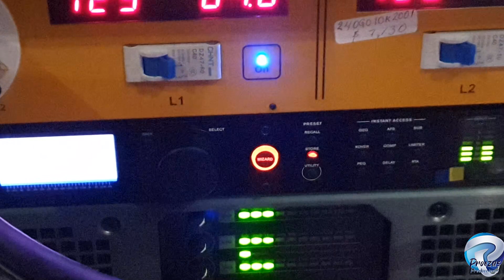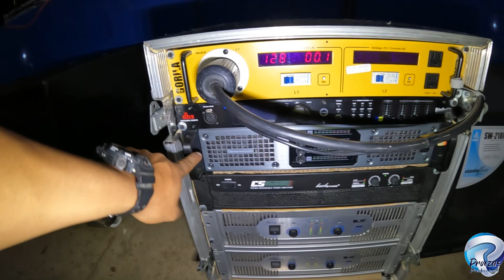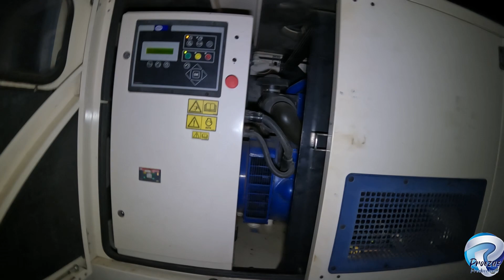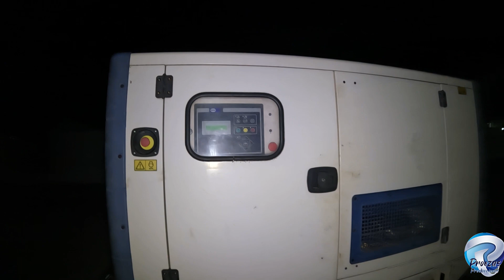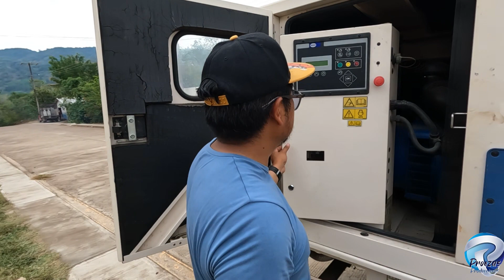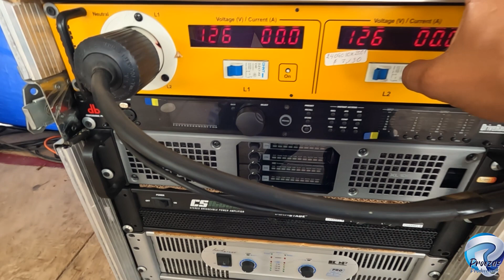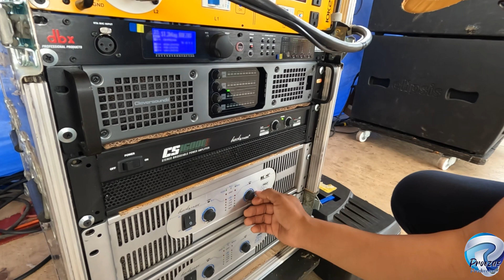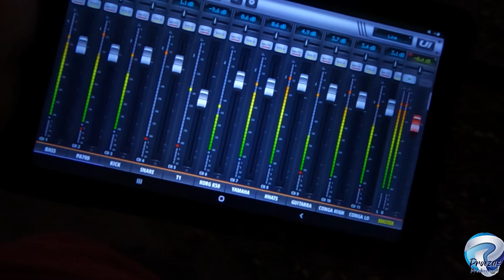Renta de audio en la Selva chiapaneca- Amatitlan, maravilla tenejapa-elipsis, cleversound, backstage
en esta ocacion rentamos nuestro equipo de Audio en la selva chiapaneca, esta si es una verdadera Audioaventura !!!